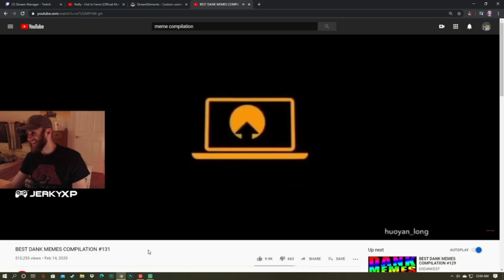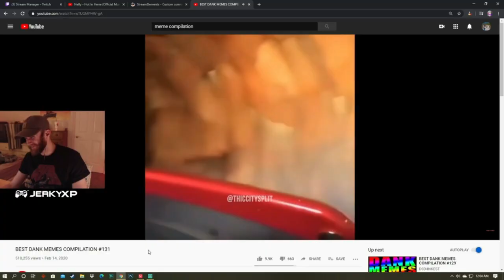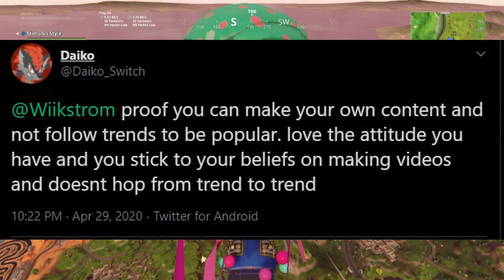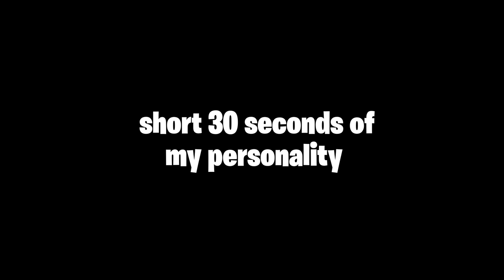Wiikstrom's FaZe5 Submission (Nintendo Switch FN Player and Personality Streamer)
FaZe5 Gfuel fazeapex fazeadapt fazetemperrr blaziken. My original inspirations
This has been a goal since the day I started my youtube channel this is all I ever wanted. I'm ready.

Thanks to SPX for the edits for part of this video

All videos mentioned:
my twitch channel with most of clips